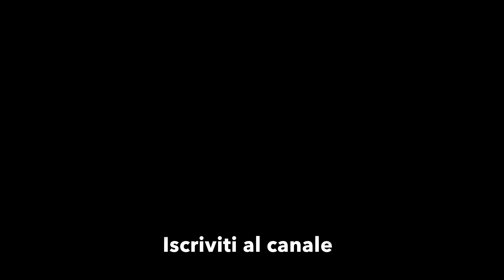4K 60 🔴 Sea Kayaking 🔴 5. Spiaggia Vena e scogliera dei Draghetti con Enrico 🔴 Day 8 🔴 1.9.2023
🔸 1.9.2023 🔸 Ottavo giorno di video in kayak dell’estate 2023: terzo super giro dal Taunus di Numana alla Scalaccia e dintorni e ritorno🔸
5 -  Con Enrico arriviamo alla spiaggia della Vena dove facciamo una pausa fotografica per poi ripartire lungo la scogliera dei Draghetti

🔸 NMK Nautica Mannino Kayak - Evolution 2.0 CK Carbon Kevlar con Vacum System Infusion

🎬 Riprese con GoPro Hero 11 Black
4K  60 fps  SuperView
Photo con iPhone 13 Pro Max

🔸 GoPro HERO 11 Black 🔸
🔸 Dual Charger con 2 Enduro Battery 🔸
🔸 Max lens Mod 🔸